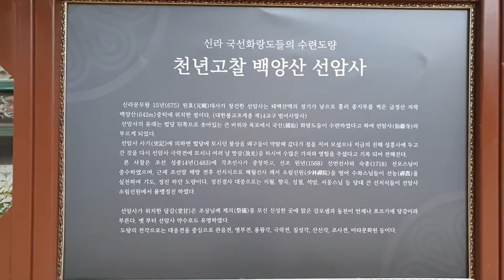걷기다이어트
걸으면  보인다.
갈맷길 되돌아 보기